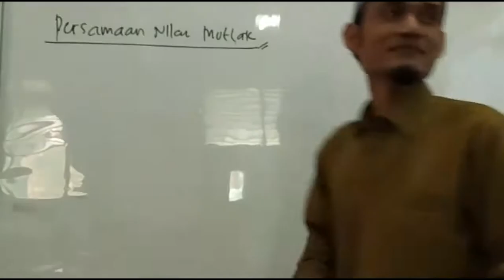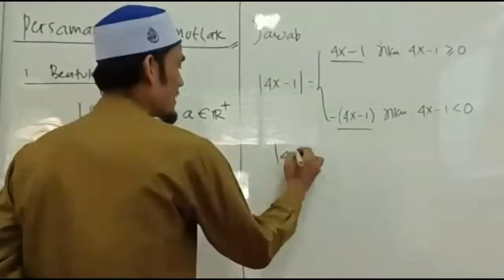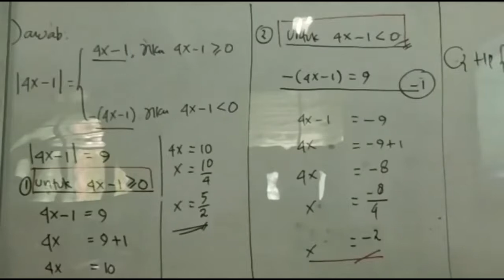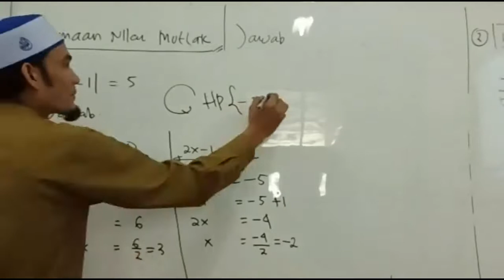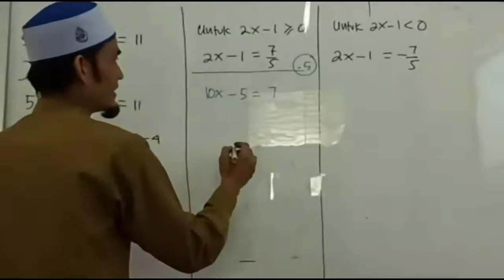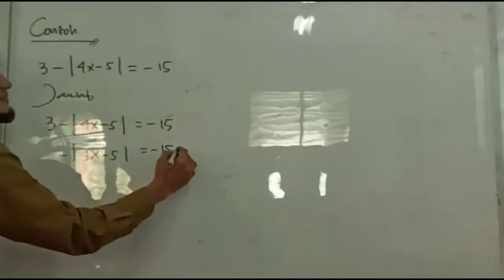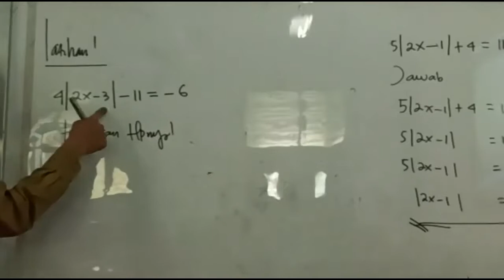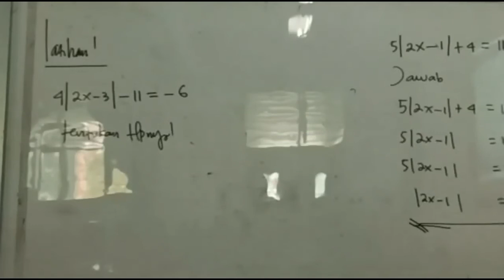PJJ Persamaan Nilai Mutlak Kelas 10 MIPA 2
Video ini adalah hasil rekaman Zoom Meeting